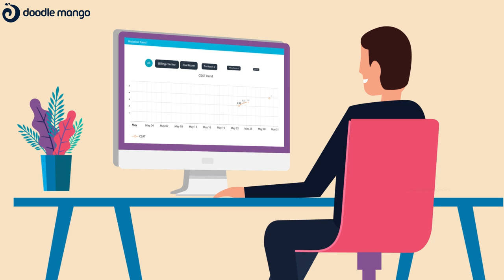Smart Stars | 2D Explainer Video | Doodlemango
Smart Stars – Your smart feedback and insights tool. DoodleMango is proud to present their 2D explainer animation video, on its app-based service.